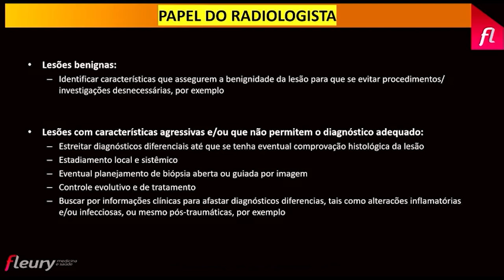Videoteca Top 5 de Julho/2024 - Semiologia Radiológica dos Tumores de Partes Moles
Este vídeo foi o quinto mais visto em Julho/2024 na Videoteca Digital da SPR. Veja ele na íntegra na plataforma, acessando pelo site da SPR.